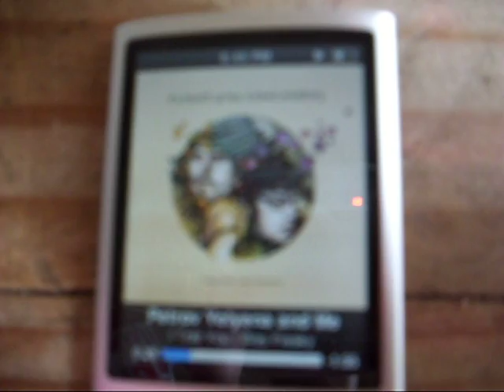coke can amp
A music amp I make for my friend
I used the tda7052 chip inside the circuit.